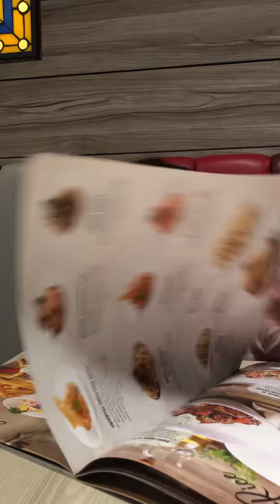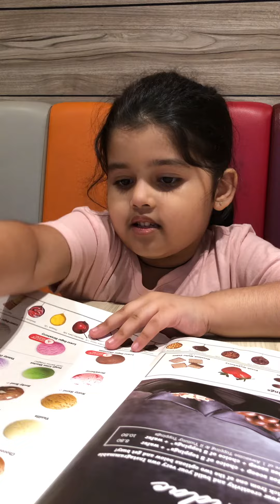Cutest Ice Cream Order Ever: Toddler Edition!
Prepare for a burst of sweetness as our 3-year-old maestro takes charge of the ice cream order! 🍦✨ Watch the adorable chaos unfold in this delightful video.